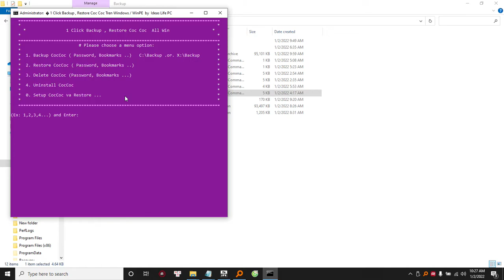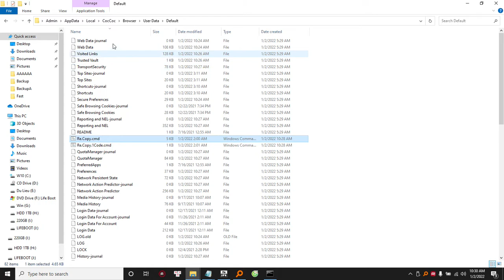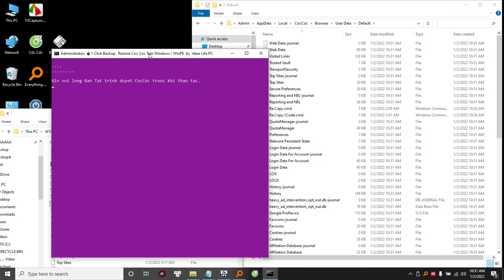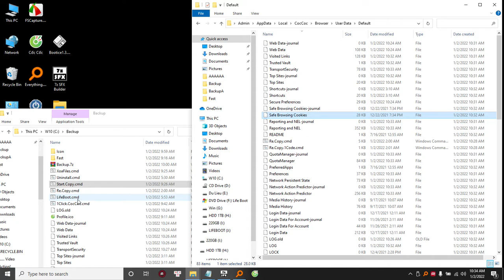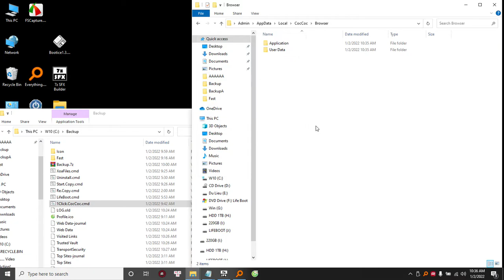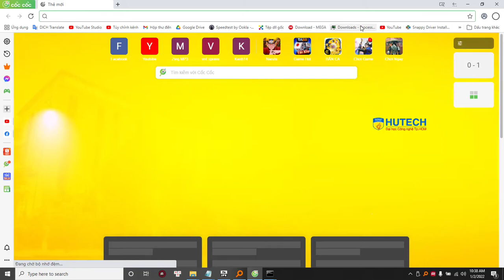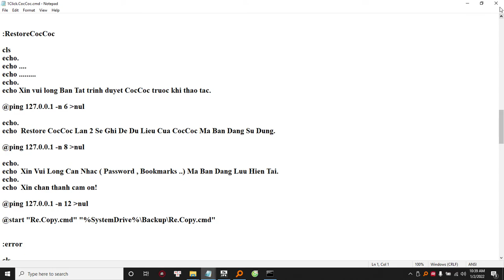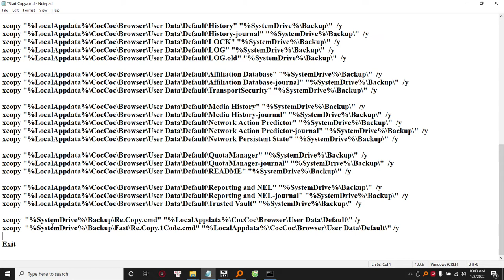® 1 Click CMD Lấy Sạch Tài Khoản Của Bạn. Backup và Restore Cốc Cốc với 1 Click Đa Nhiệm.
☆ Các Anh Chị Em mình cập nhật 1 Click CocCoc V2 nhé ạ 😀
 Các thành phần em fix như sau:
1. Chuyển đổi ngôn ngữ English và Vietnamese với 1 click dễ dàng.
2. Cài đặt Cốc Cốc x64 Offline chỉ 1 click. Phiên bản 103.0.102
3. Cập nhật tool Setup Online x86 bản mới nhất tính từ ngày 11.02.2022.
4. 1 Click chạy ok trên cả Windows chưa được cấp quyền Admin và Fix một số lỗi vặt khác.
5. Thêm shortcut xóa Restart Explorer ... Delete All  và fix khởi động vòng lặp không còn lỗi.
6. Ảnh hướng dẫn load file Explorer.exe  đã được chuyển về tiến trình cài đặt ban đầu
 C:\Windows\explorer.exe
7. Fix code ngắn lại và thời gian code chạy nhanh hơn 3 đến 4 giây.
8. Code ẩn cho phép xóa toàn bộ folder, file .. registry mà các Anh Chị Em đã chạy xong 1 click.
9. Để xóa tất cả các Anh Chị Em có thể chạy file Shortcut  Delete All  ngoài Desktop ạ!

  ☆ Riêng các Anh Chị Em chỉ sử dụng việc Backup và Restore Cốc Cốc, mình không cần thiết phải update cũng chẳng sao nhé ạ! 😊

 ☆ Đây là bản cập nhật cuối V2 rất mong các Anh Chị Em dùng thử và chia sẻ cảm nhận giúp em với nha! em xin chân thành cảm ơn nhiều ạ! 😀
 em xin gửi lại link tải như trước đây:
Folder:
 1 Click Backup . Restore Chrome. CocCoc
=➤ 1 Click CocCoc V2_x64_x86.exe    (Bản cài đặt Online)    4.7MB
=➤ 1 Click CocCoc.Full.exe    (Có bản cài đặt x64 Offline với 1 click)   99.8MB

 Cập nhật cuối từ 12h30p ngày 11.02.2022

  em sẽ build thêm  1 Click Chrome dành cho nhiều bản WinPE chạy ok hơn ạ! 😊